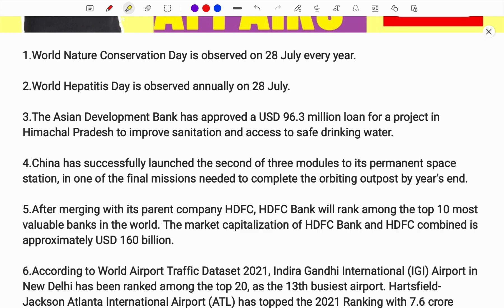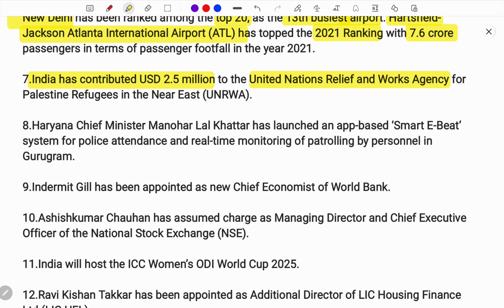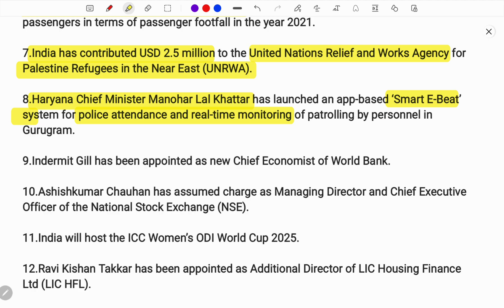daily current affairs in english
English vocabulary in shorts from Hindu editorial for all competitive exams by SPR

8:00 AM | 12 July 2022 | ENGLISH DAILY CURRENT AFFAIRS NEWS BY SPR,